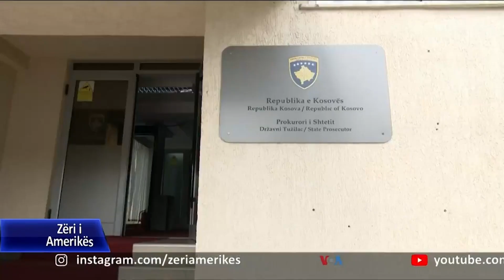KE: Kosova duhet të bëj përpjekje për zbatimin e marrëveshjeve me Serbinë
Raporti vjetor i Komisionit Evropian për Kosovën, bën thirrje për shtim të përpjekjeve për arritjen e një marrëveshjeje gjithëpërfshirëse për normalizimin e marrëdhënieve me Serbinë, që është thelbësore për integrimet evropiane.